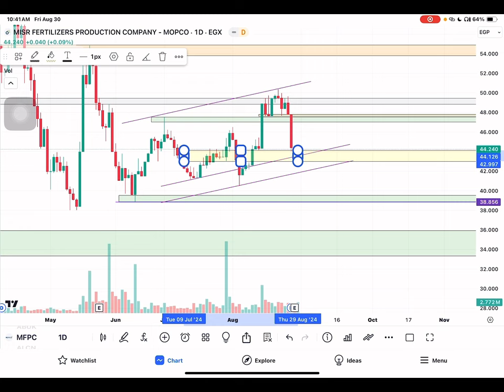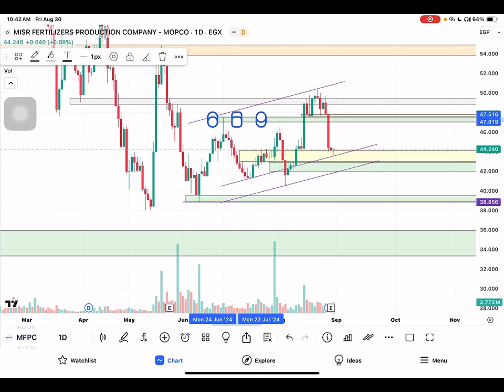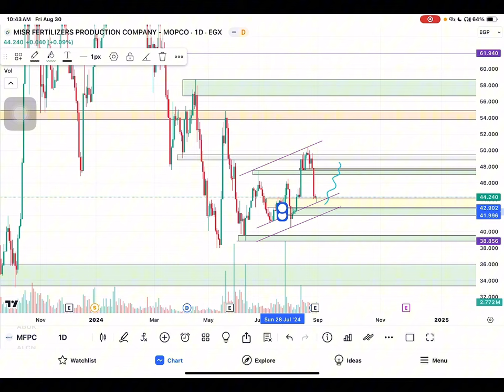تحديث موبكو MFPC